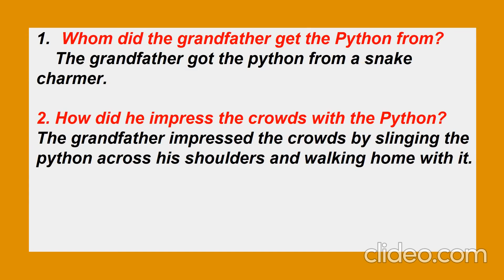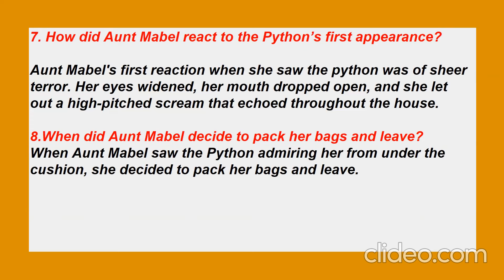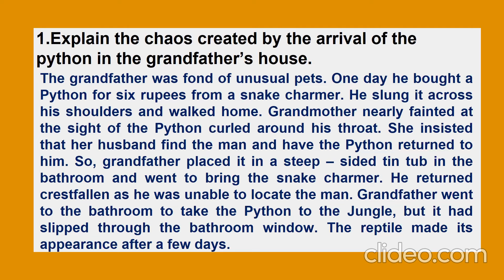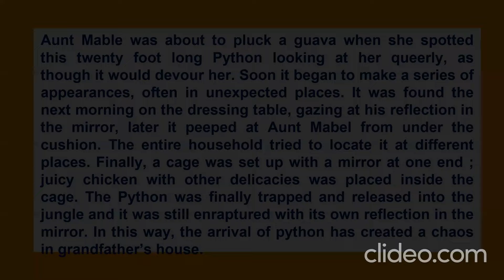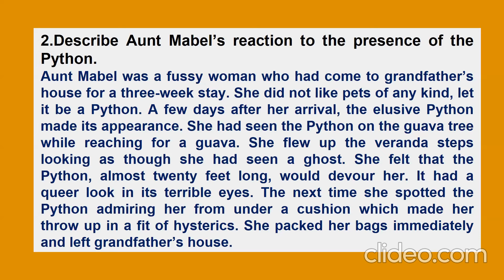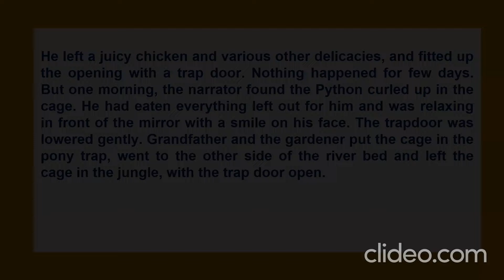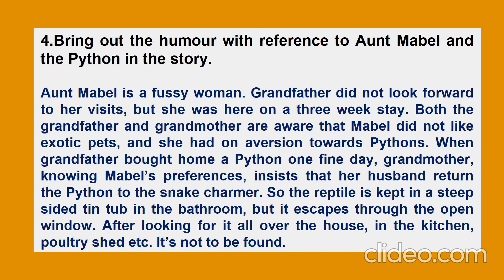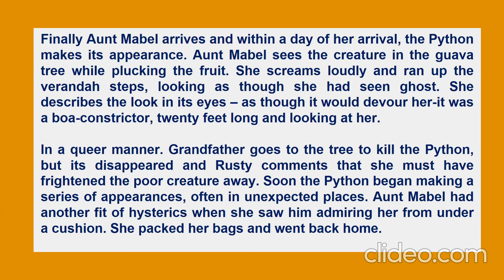All Creature Great and Small |1st Sem. B.Com/BBA | BU/BNU Generic English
IMPORTANT QUESTIONS : All Creature Great and Small